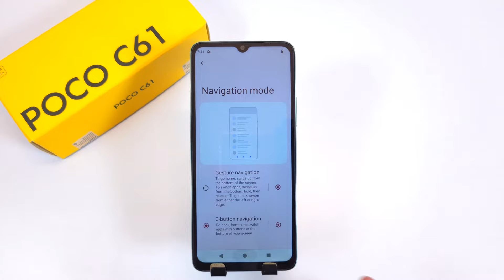Poco C61 Back Button Settings Poco C61 Back Button Change/Poco C61